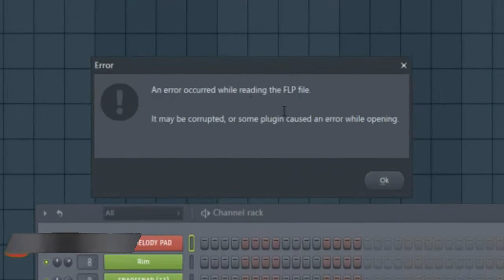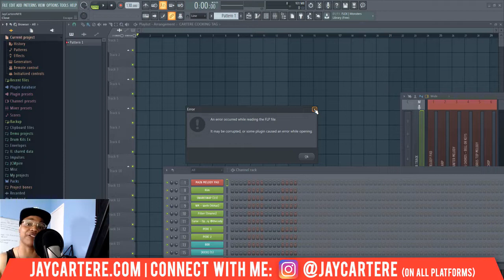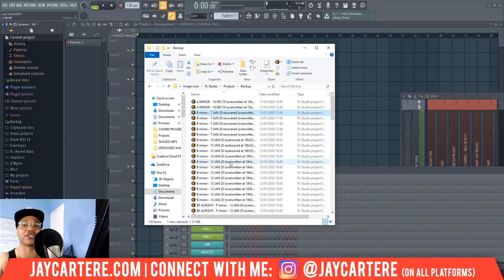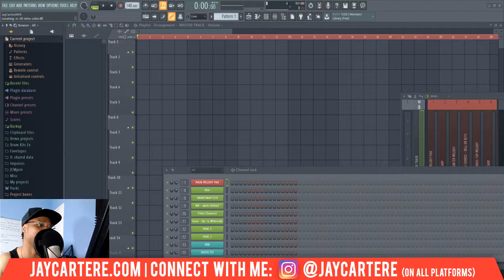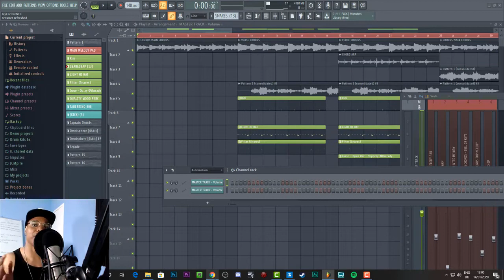FL Studio Corrupted FLP Fix_ Произошла ошибка при чтении файла FLP (пошаговое руководство)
РАЗВЕРНИ!

( ͡~ ͜ʖ ͡°) 👉My music Serjso links

O̲ppa̲ (っ-̶●̃益●̶̃)っ ,︵‿ S̲t̲yl̲e̲ O̲ppa̲ (っ-̶●̃益●̶̃)っ ,︵‿ S̲t̲yl̲e̲ O̲ppa̲ (っ-̶●̃益●̶̃)っ ,︵‿

I'm in